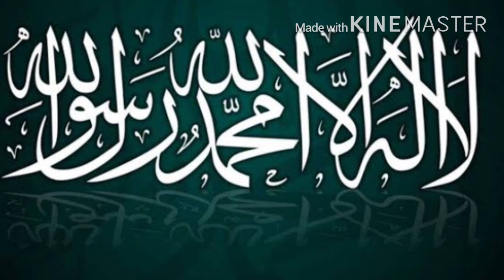Sathio aao sab Madina chalain